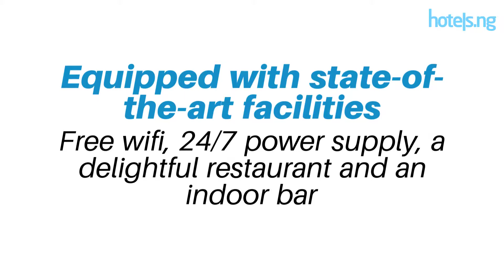Choice Hospitality, Ikeja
Choice Hospitality is a luxury suites situated at No 5, Tiwalade Close, Off Bamisile Street, Off Allen Avenue, Ikeja, Lagos.